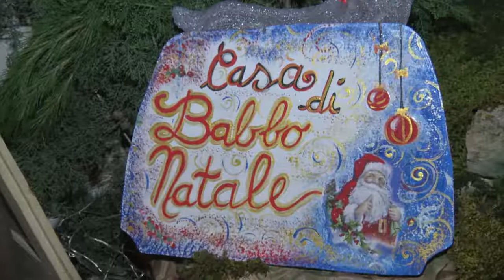LA CASA DI BABBO NATALE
Giovedì 21 dicembre 2017, a San Marco in Lamis, inaugurazione della Casa di Babbo Natale, meticolosamente ricreata per far vivere la magia del Natale anche ai più piccoli. La manifestazione è stata realizzata dalla “Protezione Civile SOS – SM27” per festeggiare 25 anni d'attività sul territorio.